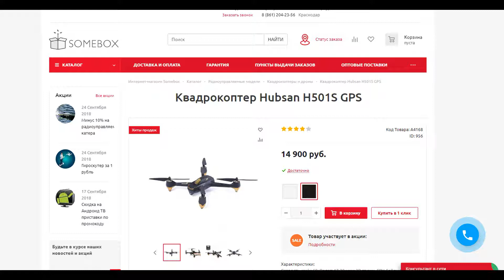Квадрокоптер Hubsan H501S GPS